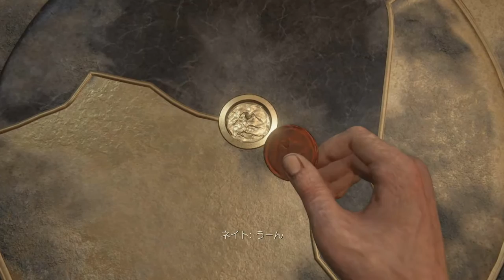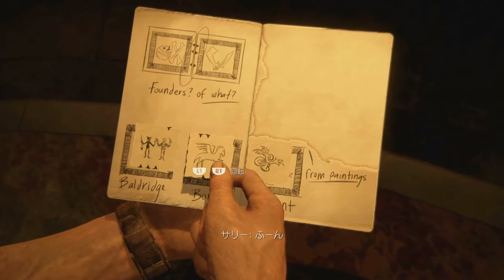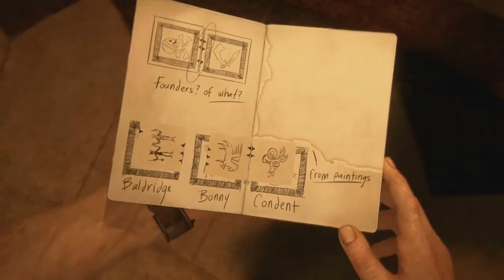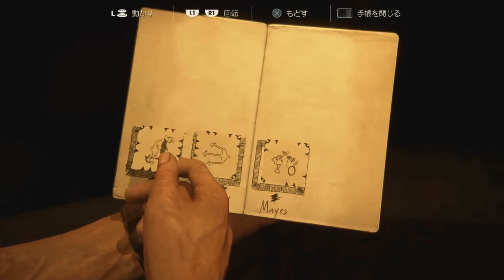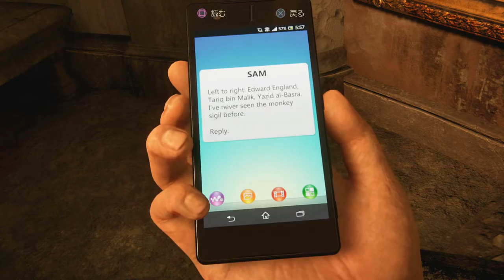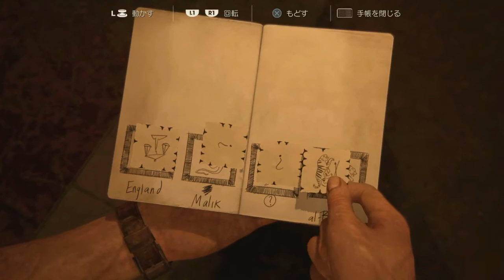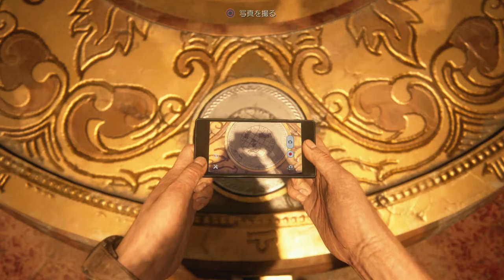アラフィフゲーマーまつさんの『アンチャーテッド海賊王と最後の秘宝』初見プレイPart12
アンチャーテッド海賊王と最後の秘宝 : 初見プレイ
チャプター11 : 灯台下暗し (前半)